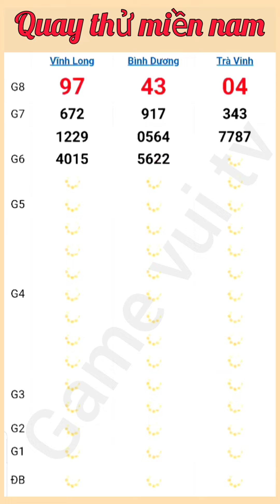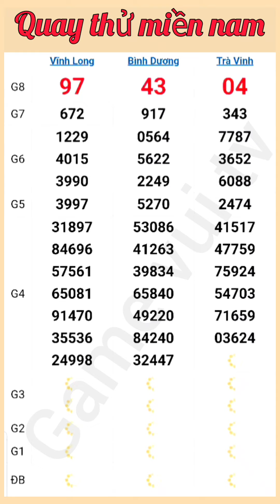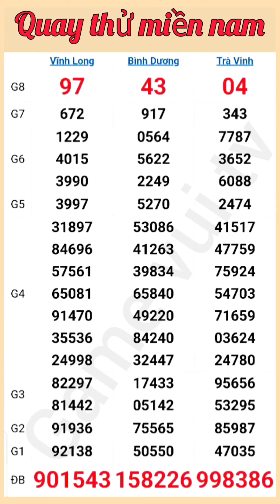Quay Thử Kết Quả Xổ Số Miền Nam Vĩnh Long Bình Dương Trà Vinh Ngày 22 /11 /2024